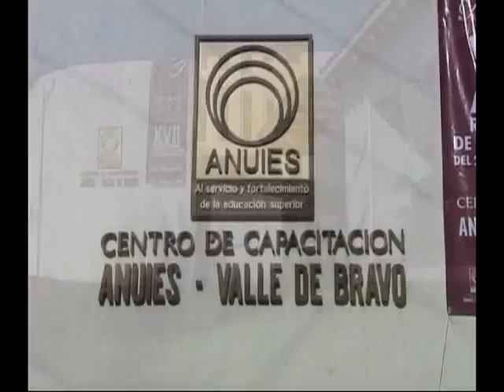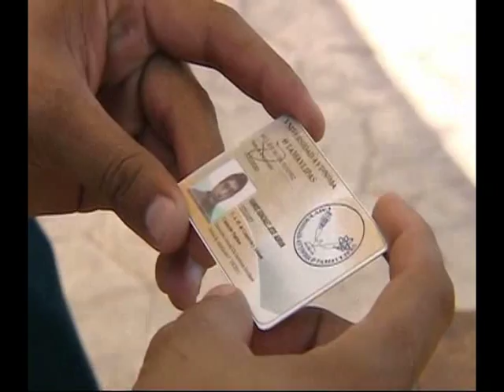Promocionales UAT, Universidad Autónoma de Tamaulipas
Categoría: Video Promocional. XIII Festival y Muestra Nacional de TV y Video de las Instituciones de Educación Superior
Entidad Productora: Universidad Autónoma de Tamaulipas
Año de Producción: 2012
Duración: 02’10’’